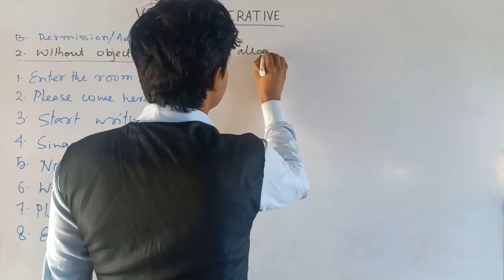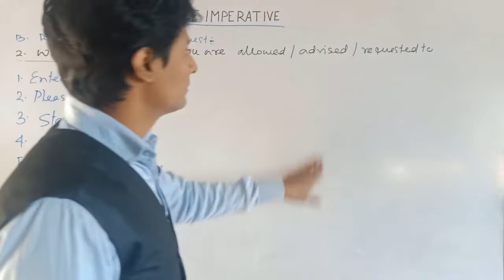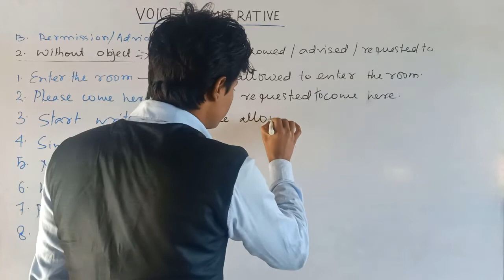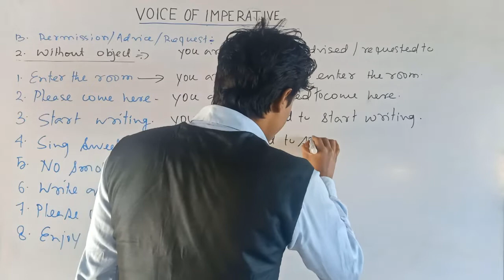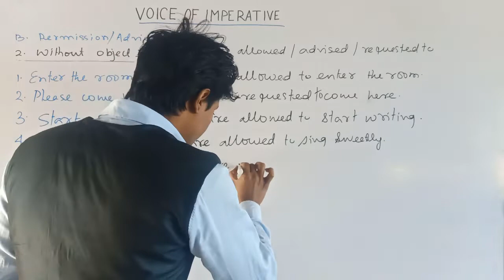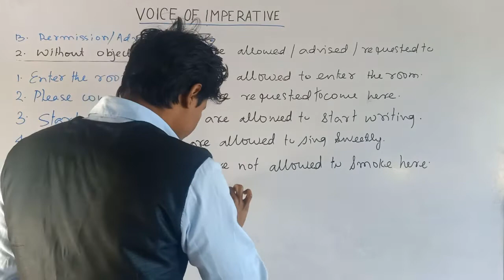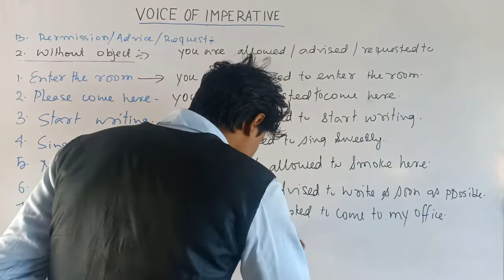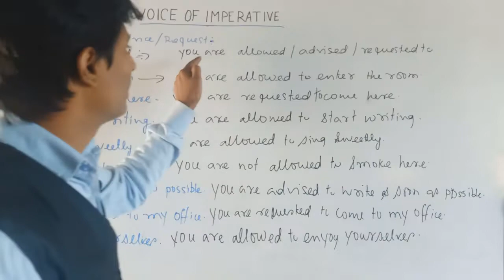voice change imperative sentence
In Improve Your English with I.M, I am going to teach you voice change imperative sentence. This will surely help you to Improve Your English, to crack any exams, to make a brilliant result, and finally to confirm your selection. Improve Your English with I.M channel is very helpful for those who prepare themselves for Objective and Descriptive English, especially for WBCS, BCS, MTS, CHSL, CGL, CAT, CDS, PRIMARY AND UPPER PRIMARY TET, SSC, etc. You can learn here about sentence improvement, error detection, fill in the blanks, cloze test, translation from Bengali to English and vice versa.

preposition, # preposition of place and position, preposition in English Grammar